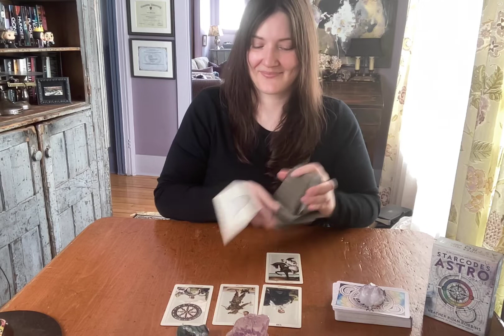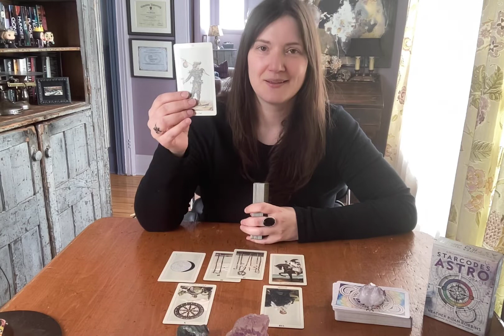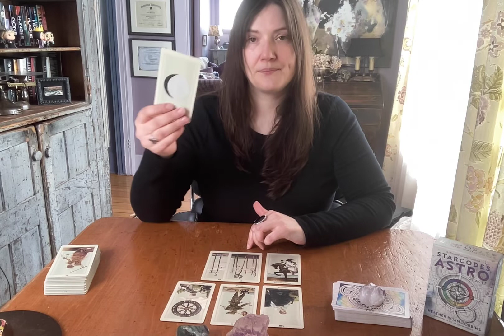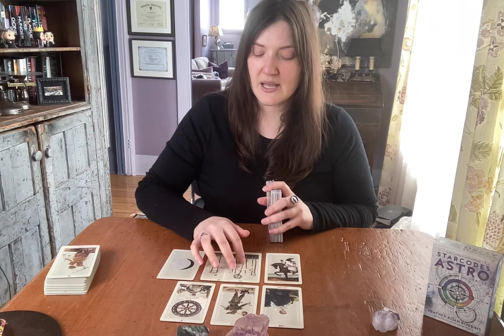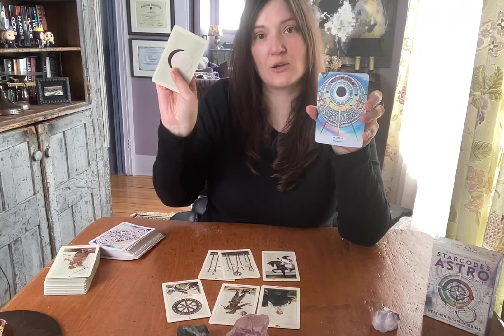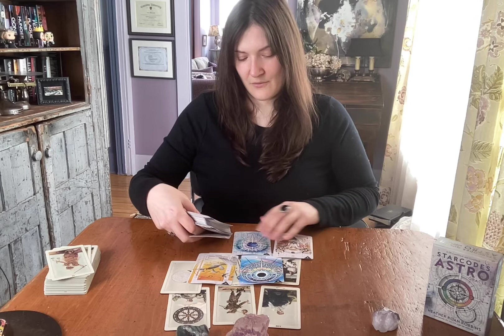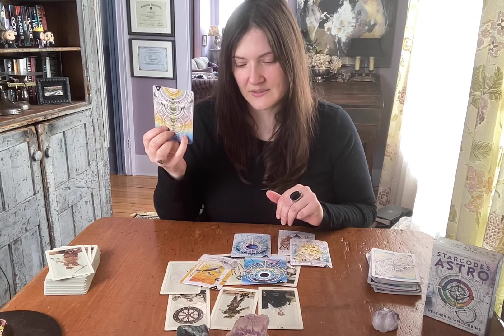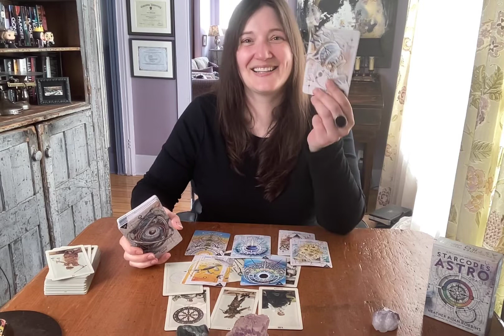Guidance Cancer *Manifester Nouvelle Lune Bélier* "Changer la perspective de la relation" Avril 2022